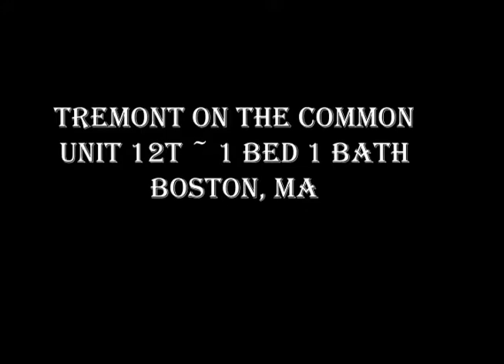Live in Luxury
Beautiful one bedroom FURNISHED condo for rent in Boston. Live in luxury in the heart of the city!!!